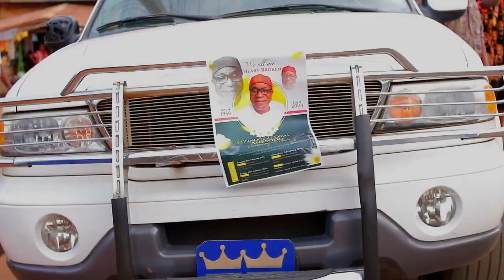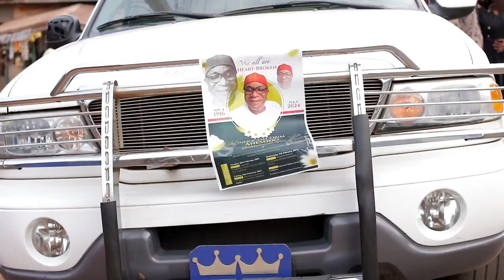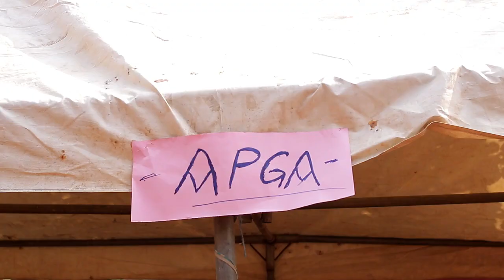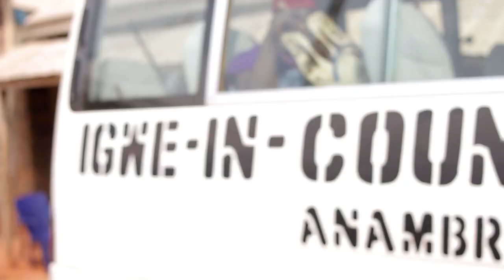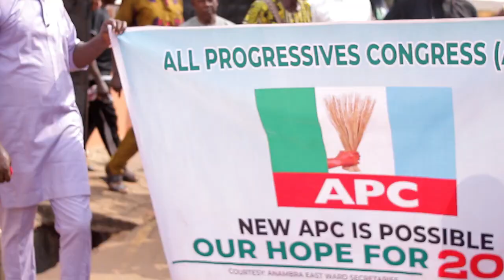BURIAL OF LATE CHIEF INNOCENT OBIM ANESODO